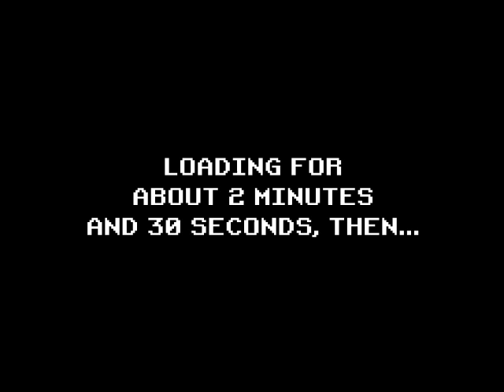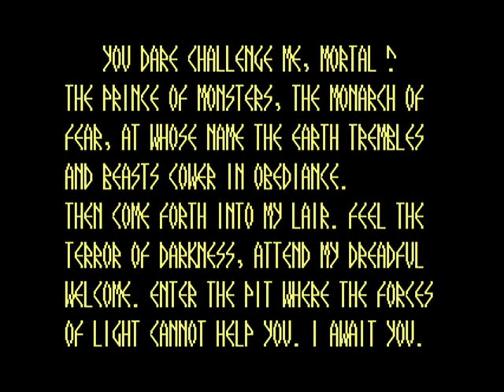Beyond the Forbidden Forest - DarkEvil87's Longplays - Full Longplay (Commodore 64)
In this video I show you how to beat Beyond the Forbidden Forest for the Commodore 64.